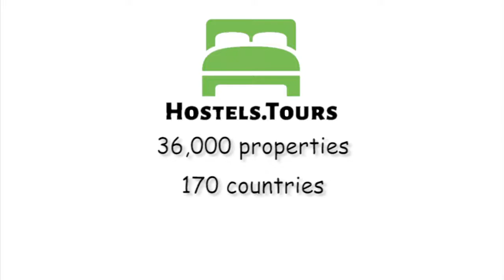Beach Hostel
Check availability, price, reviews and discount on Beach Hostel can be found

Welcome to Beach Hostel!Enjoy chilling at the beach all day. Try your hand at Picigin. Watch the locals play. It's more than just keeping the ball up while diving around in the water. It's pretty amazing and lots of fun. Bačvice is the ONLY beach in Split awarded the 'Blue Flag' for clean swimming water & safety.* We are only a few steps from the Beach!* We are in the city Center, only a 7 minute walk to the train, bus, ferry andairport drop off point. Diocletian's Palace, Old Town & all tourist sites, yep 7 min walk. (NO need for buses).We are your home away from Home!How to start the day; Dress up with swimming suit and slippers; perhaps enjoy the Free Cafe and Tea on our cool artistic balcony, “created by previous guests”. Grab your towel, walk for a few steps (We are not on the water, but less than a minute walk from the beautiful Adriatic Sea.Afternoon; Chill, chill, chill perhaps play a few tunes on the guitar while enjoying your beer or perhaps a glass of wine on the balcony with your new friends and fellow travelers.Evening; Get ready for a night out! Bačvice has the MOST popular nightlife in Split with over 20 bars, restaurants, cafes & discos, right ON the water. Open until 5:00 in the morning and let`s not forget the big after party: Night swimming in the Adriatic sea. Bačvice is the MOST popular beach in Split. It's the ONLY beach locals & tourists go to swim and party.Ladybird is the Heart and Soul of Beach Hostel. She is a Norwegian Artist Lady who left everything on a hunch and a feeling in 2009. Split and Beach Hostel has been her Life since. She speaks fluently Norwegian and English. She is an experienced backpacker and offers advice on Split & all of Croatia. We have a Common Room with Guest Computer, TV, DVDs and Book exchange. Ladybird’s, and the Guest's Very Cool Art decor is covering the walls. We have a lot of fun but discourage groups of irresponsible drinkers.If you need quiet night at home; The party leaves the house latest at 23:00 o’clock due to city noise restriction laws.We got the best steamer from Norway so we are steam cleaning the hostel. We also wash our sheets beyond 60 degrees Celsius. So we believe to be the cleanest hostel in the city ;o)WE OFFER* Fully equipped kitchen for you to use* Free Wi-Fi and guest computers * Free individual Lockers and Locks* Lights and plugins above every bed * Windows with mosquito net in most rooms* Free towel hire, hairdryers and Ironing* Free luggage storage* Free street parking* Free all new linens* Laundry service & more.* Clean, safe and fun!* Book exchange* Free maps* Guest Guitar and board games. * Colors and brushes to decorate the walls, ceiling...* Trips and Airport pickup arranged upon request* Flexible check - out time* 21/7 reception ( Closed between 12:00-15:00 )* Age restriction * No curfew* No LockoutMake sure to check out our pictures on Facebook (Beach Hostel) WELCOME TO BEACH HOSTELBig hug, Ladybird ;o)